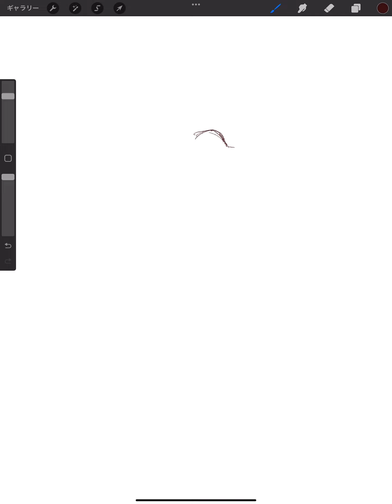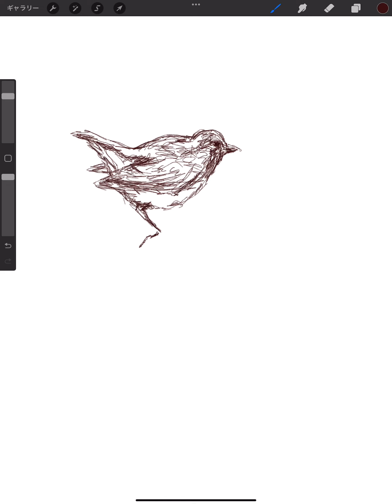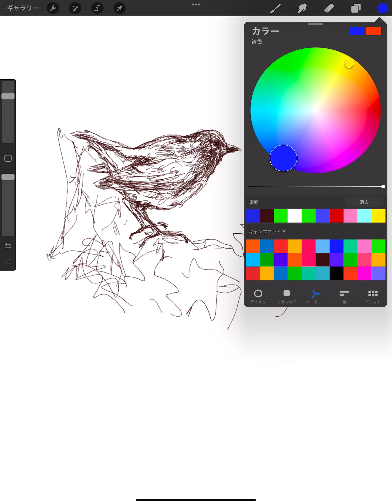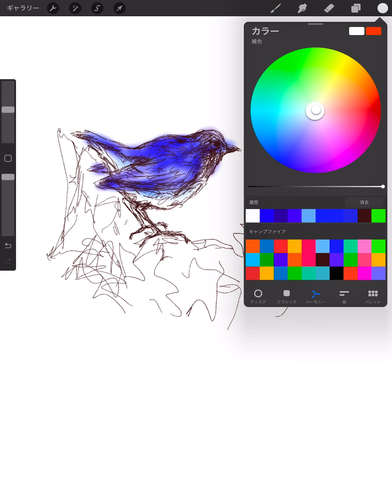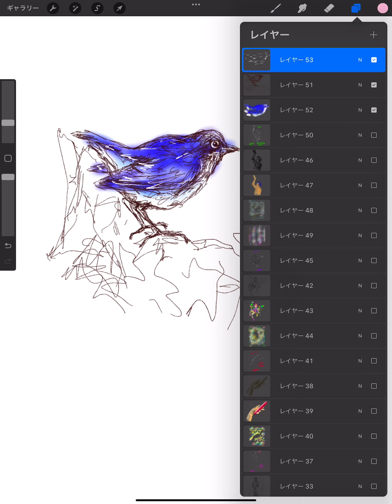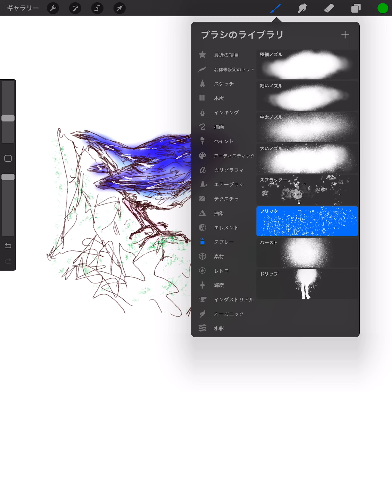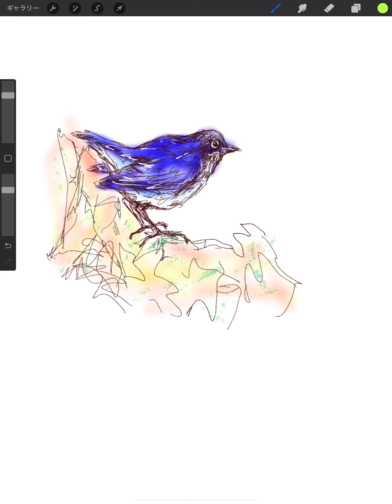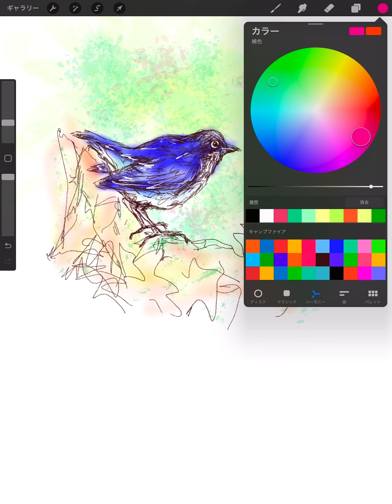🎨絵を描く✍️【973】小鳥🐥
🌻ありがとうをコンセプトに絵を描いています((🌵))”

🟩　お礼💌　🟩